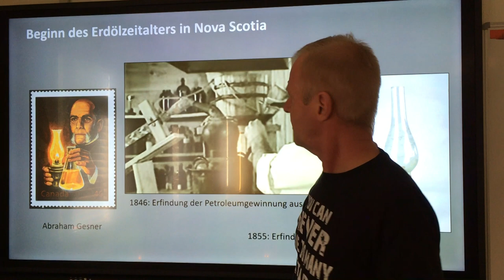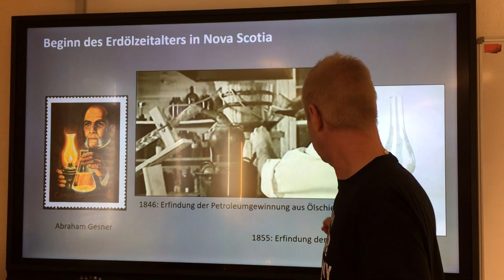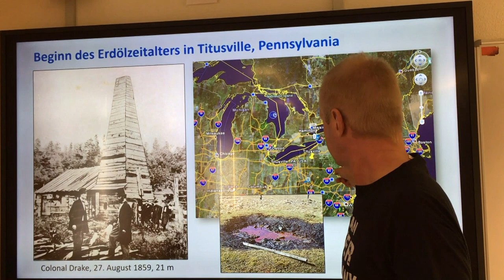Wie und wann begann das Erdölzeitalter?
Ein Beitrag aus unserer Serie "Spass mit Tiefbohrtechnik". Sprecher: Prof. Dr.-Ing. Matthias Reich Kamera / experimenteller Aufbau: Lukas Ochmann und Dipl.-Ing. Susann Klein.
Requisiten: Sabine Beyer.
Institut für Bohrtechnik und Fluidbergbau Technische Universität Bergakademie Freiberg Studiengang Geotechnik und Bergbau